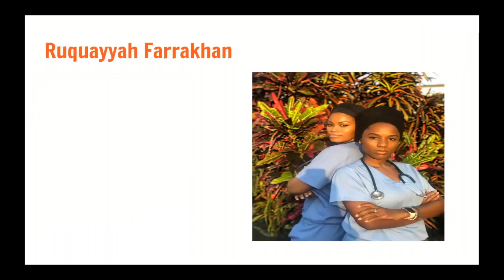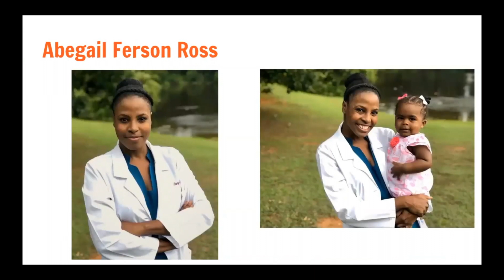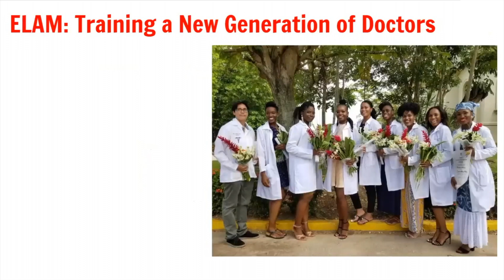US students at Latin American School of Medicine in Havana (ELAM) graduate with MD degrees.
US students at Latin American School of Medicine in Havana (ELAM) graduate with MD degrees. Congratulated by Dr. Angela Davis. 2020